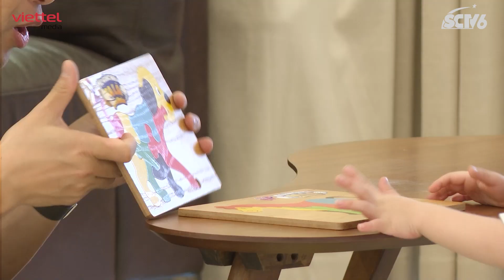Tài lắp ráp của Mickey nhà Dương Khắc Linh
🔥 "MẸ VẮNG NHÀ, BA LÀ SIÊU NHÂN" đã trở lại với  sự tham gia của các gia đình nghệ sĩ nổi tiếng: Lê Dương Bảo Lâm cùng 3 nhóc tì Bảo Nhi, Bảo Ngọc và cậu út Dĩ Kha; kiện tướng Dancesport Phan Hiển và 2 bé Kubi - Anna siêu đáng yêu; MC, diễn viên Thành Trung và 2 cậu nhóc sinh đôi Goku - Daino; Nhạc sĩ Dương Khắc Linh và bộ đôi nhóc tì Jerry - Mickey
🔥 Đón xem: "Mẹ vắng nhà - Ba là siêu nhân" Thứ 6 hằng tuần từ ngày 12/05/2022 vào các khung giờ:
 21h10 trên HTV7
 21h30 trên Youtube l Mocha
THỨ 7 TỪ NGÀY 13/05 10h15 trên QPVN
CHỦ NHẬT TỪ NGÀY 14/05 12h00 trên SCTV6
🔥 Production Team
* Chỉ đạo sản xuất: Võ Thanh Hải, Cao Phương Liên
* Chỉ đạo nội dung: Lê Anh Ngọc
* Giám sát sản xuất: Ngô Quang Tùng
* Tổng đạo diễn: Lương Hải Khoa
* Phụ trách sản xuất: Hà Vân Anh
* DOP: Đoàn Ngọc Ước, Mai Trùng Khánh
* Biên tập: Ngô Trang, Vũ Thu Hiền, Bùi Tiến Dũng, Nguyễn Năng Tùng, Ngô Nghĩa, Mai Hằng
* Hậu Kỳ: Hiệp Anh, Nguyễn Hải, Chí Dũng, Anh Đức, Thanh Liêm, Thanh Tùng
* Quay Phim: Ngô Thế Chiến, Vũ Thái Ngân, Trần Tuấn Vũ, Vũ Ngọc Thắng, Vũ Thành Nam, Nguyễn Mạnh Cường, Lưu Văn Thảo
* Quản lý thiết bị và lưu trữ: Nguyễn Văn Hải, Lương Thành Linh
* Âm Thanh: Đoàn Xuân Lộc, Hà Sơn Trường
* Trợ lý sản xuất: Tiêu Huệ Châu, Nguyễn Thúy Ngân, Huỳnh Thức Thức
* Truyền thông: Trà Trang, Thảo Vy, Khánh Linh, Phan Long, Hồng Nhung
* Nhiếp ảnh: Luyện Ngọc Dương, Quách Hùng
* Đồ họa: Hồng Hạnh